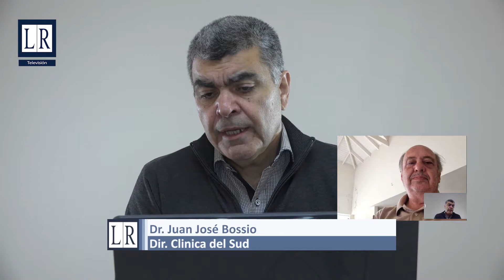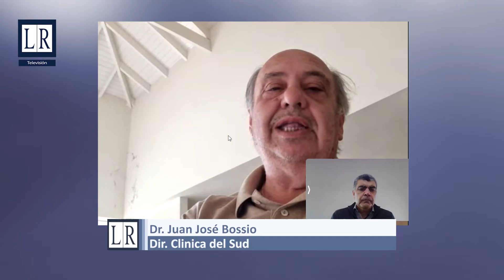Clínica del Sud: Actualidad sanitaria en Rio Cuarto y la región - LRTV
Dialogamos con el Dr. Juan José Bossio, director de la Clínica Regional del Sud, para conocer el estado actual de la pandemia en dicha entidad, así como también la disponibilidad de camas en Rio Cuarto y la región. - Ciclo 2021